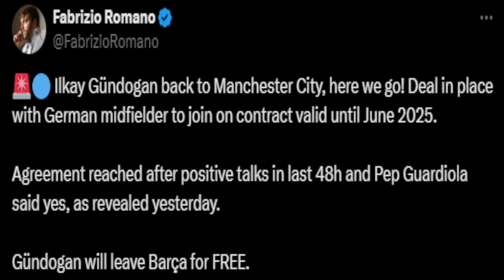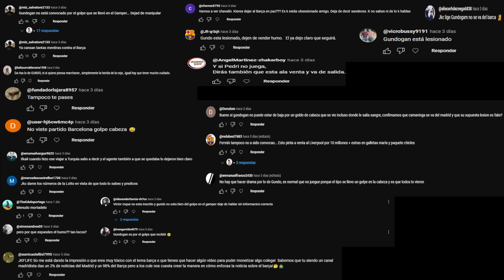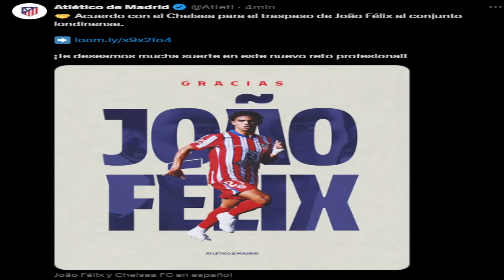💥¡SE ACABÓ! HERE WE GO GUNDOGAN SE VA del BARÇA al CITY · VITOR ROQUE al BETIS · GALLAGHER OFICIAL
¡JKCNEWS DE HOY MUY IMPORTANTES!
Se confirman dos salidas del Barça.
Here we go de Fabrizio Romano a la salida de Gundogan del Barça con todos los detalles.
(Un saludo a los haters)
- Vitor Roque confirmado al Betis con todos los detalles.
- Gallagher otro fichaje del Atleti, oficial. Y Joao Félix oficial al Chelsea.
- Así han sido los entrenamientos de hoy del Real Madrid y Barça.